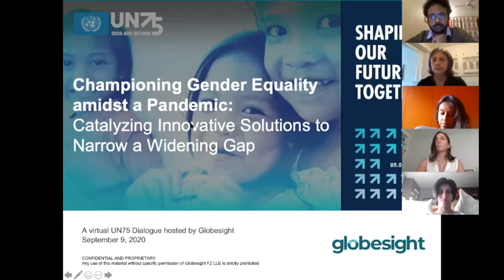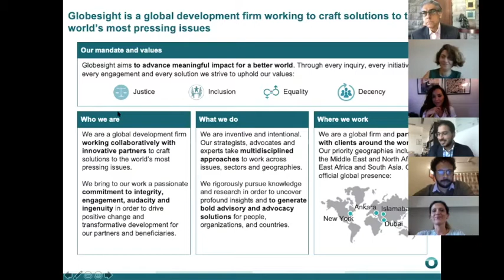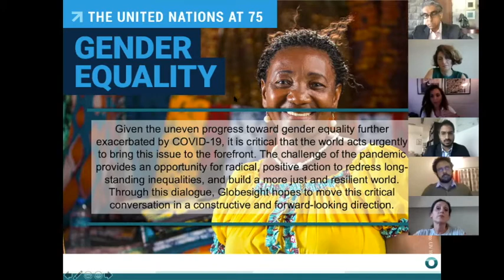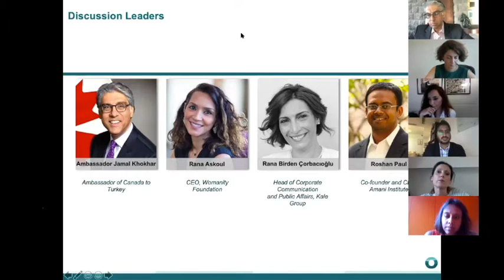UN75 Dialogue | Championing Gender Equality amidst a Pandemic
In this UN75 Dialogue, key discussion leaders and participants from across countries, sectors, and generations joined to discuss 'Championing Gender Equality amidst a Pandemic: Catalyzing Innovative Solutions to Narrow a Widening Gap'. The dialogue is part of a series of global conversations taking place to commemorate the 75th Anniversary of the United Nations.

As uneven progress towards gender equality has been further exacerbated due to the COVID19 pandemic, it is critical that the world acts urgently to bring this issue to the forefront. The challenge of the pandemic provides an opportunity for radical, positive action to redress long-standing inequalities, and build a more just and resilient world.

The dialogue was moderated by Globesight's Managing Director, Agnès Hière, and engaged discussion leaders:
- H.E. Jamal Khokhar, Ambassador of Canada to Turkey
- Rana Askoul, CEO of Womanity Foundation
- Roshan Paul, Co-founder and CEO of the Amani Institute
- Rana Birden Çorbacıoğlu, Head of Corporate Communication and Public Affairs at Kale Group

This virtual dialogue took place on September 9, 2020.